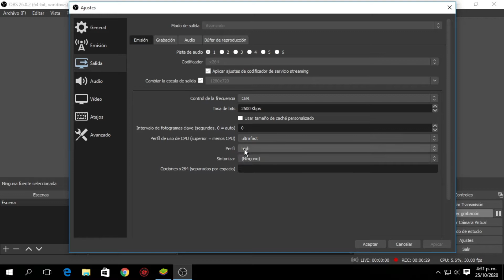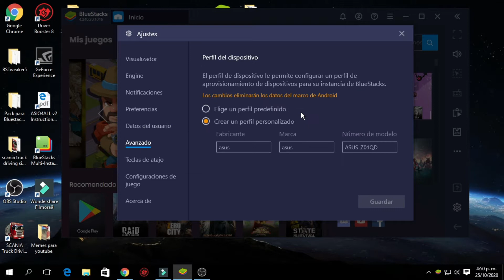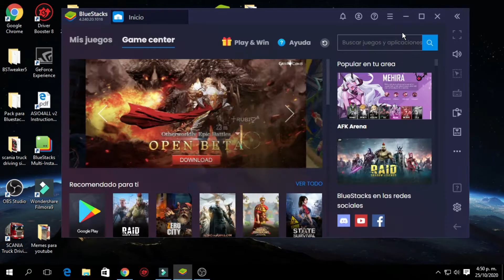MEJOR CONFIG DE OBS PARA GRABAR BLUESTACKS 4.240 (PC BAJOS RECURSOS)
Que onda gente, hoy le voy a mostrar mi configuracion de obs y de bluestacks para que puedan grabar free fire en una pc de bajos re cursos...espero que les guste, si te sirvio dejame un comentario...